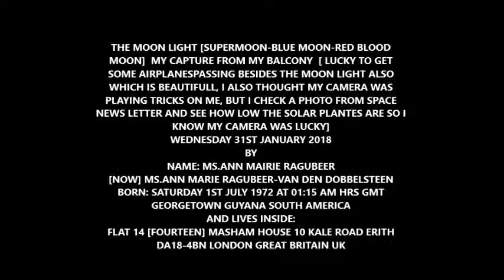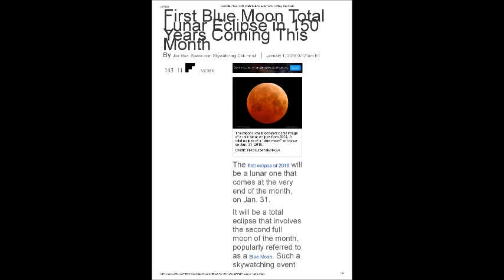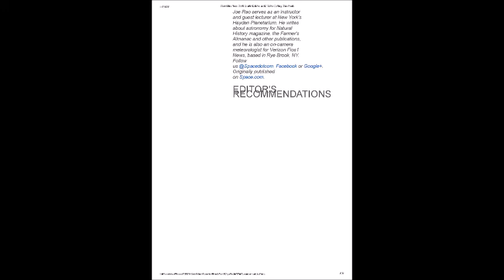Ann Marie Ragubeer-van den Dobbelsteen SUPER MOON BLUE MOON RED BLOOD MOON WED 31ST JAN 2018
Ann Marie Ragubeer-van den Dobbelsteen THE MOON LIGHT [SUPER MOON-BLUE MOON-RED BLOOD
MOON]  MY CAPTURE FROM MY BALCONY  [ LUCKY TO GET
SOME AIRPLANESPASSING BESIDES THE MOON LIGHT ALSO
WHICH IS BEAUTIFULL, I ALSO THOUGHT MY CAMERA WAS
PLAYING TRICKS ON ME, BUT I CHECK A PHOTO FROM SPACE
NEWS LETTER AND SEE HOW LOW THE SOLAR PLANTES ARE SO I
KNOW MY CAMERA WAS LUCKY]
WEDNESDAY 31ST JANUARY 2018
BY
NAME: MS.ANN MAIRIE RAGUBEER
[NOW] MS.ANN MARIE RAGUBEER-VAN DEN DOBBELSTEEN
BORN: SATURDAY 1ST JULY 1972 AT 01:15 AM HRS GMT
GEORGETOWN GUYANA SOUTH AMERICA
AND LIVES INSIDE:
FLAT 14 [FOURTEEN] MASHAM HOUSE 10 KALE ROAD ERITH
DA18-4BN LONDON GREAT BRITAIN UK